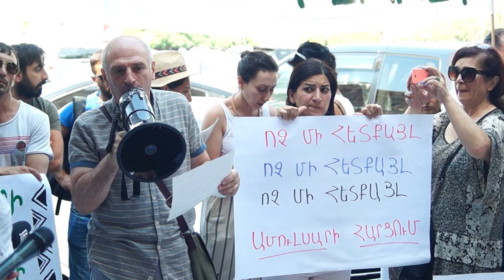Բողոքի ակցիա Երևանում` ի պաշտպանություն Ամուլսարի